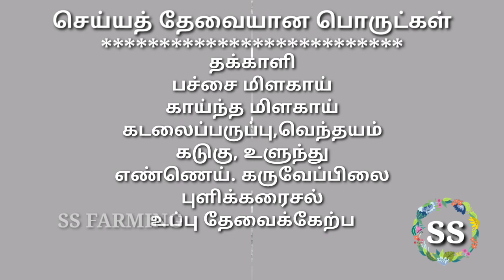தக்காளி மிளகாய் கார சட்னி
இட்லி தோசைக்கு அற்புதமா இருக்கும்